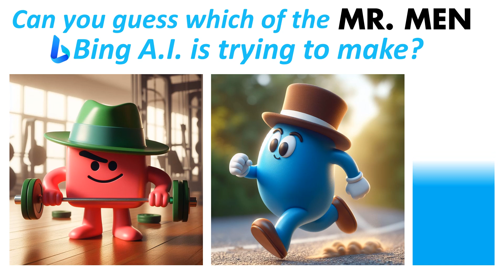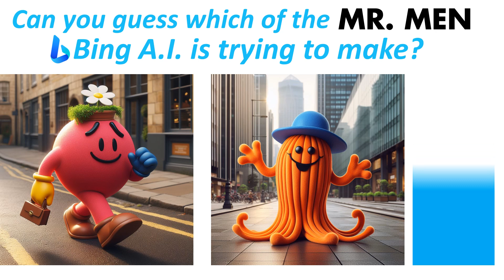Mr. Men Quiz - Guess the Mr. Man from the A.I. Image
Guess the Mr. Man from the A.I. Image
(Mr. Men Quiz)

Can you guess which of the Mr. Men Bing A.I. is trying to make for me?

Some of them are a little bit… Mr. Wrong. But you can largely guess them if you know your Mr. Men.